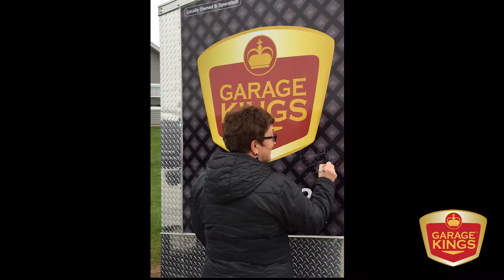Garage Kings 4 Step Floor Coating Process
Our commercial grade floor coatings are durable and made to last, AND are installed in a SINGLE DAY!!

Unsealed raw concrete is constantly dirty, and concrete dust continually tracks into your house.

It also breathes, trapping odors and moisture in your garage.

Over time, moisture, oil, and the elements conspire to destroy your concrete, causing cracks and pitting and generally making a mess.

A Professional Garage Floor Coating installed by a Garage Kings specialist will seal and protect your floor, make it incredibly easy to clean and keep it looking awesome for years.